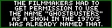Ghostbusters LE Real DMD Color Video